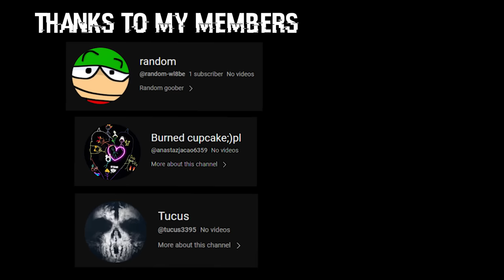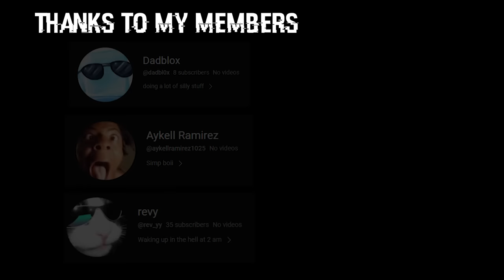Criminality Worst To Best Guns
What is Criminality? Criminality is a free-to-play ROBLOX game created by the developer RVVZ. The game is a punishing multiplayer free-roam fighting game with an extensive collection of weapons and mechanics to work with. Criminality takes place in SECTOR-07, where the most unpredictable and hostile entities are stored. You must fight to survive.